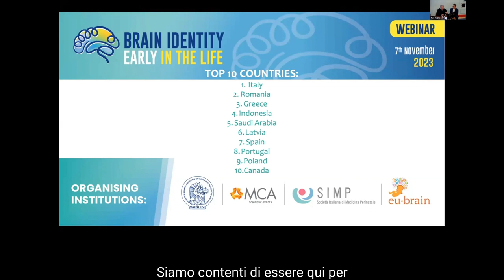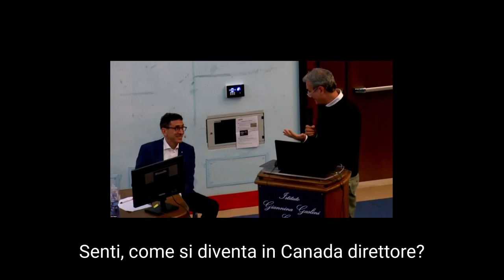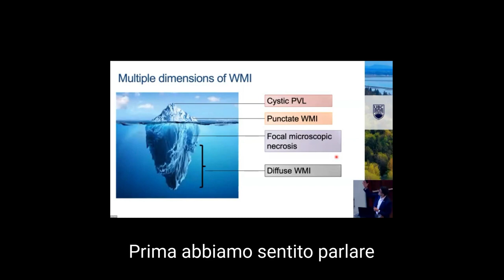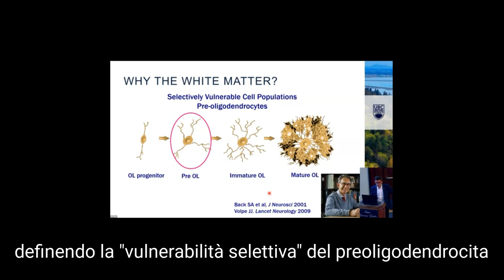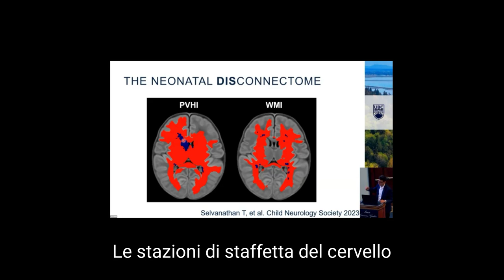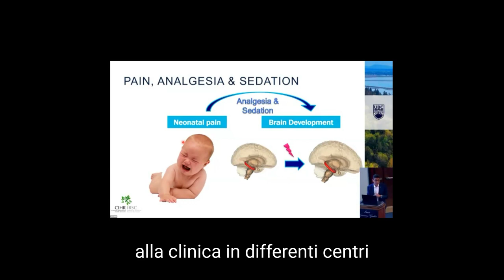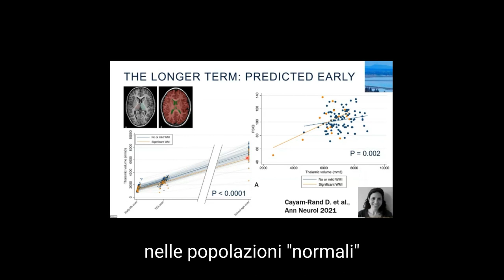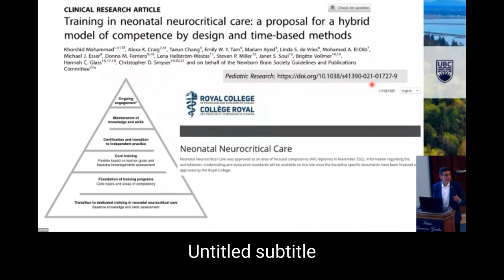From Connectome to Home: the Preterm Brain Health - Steven Miller - Novembre 2023